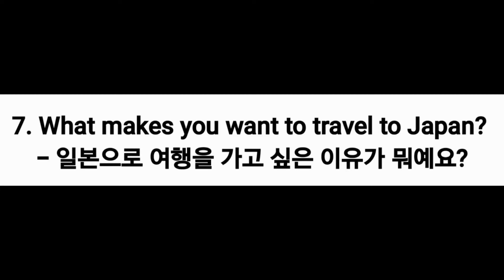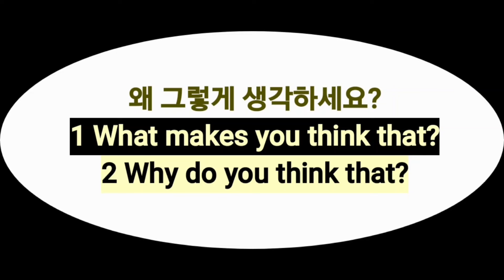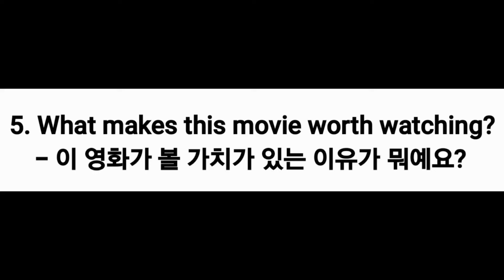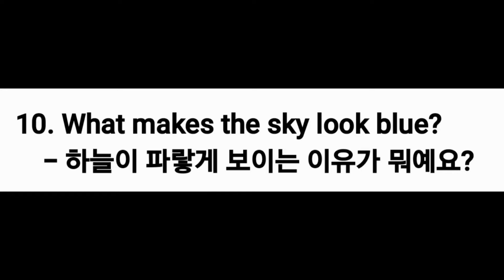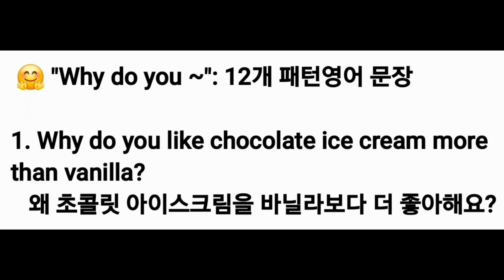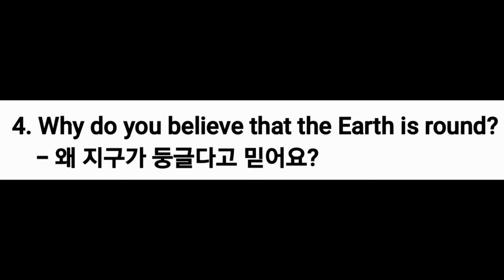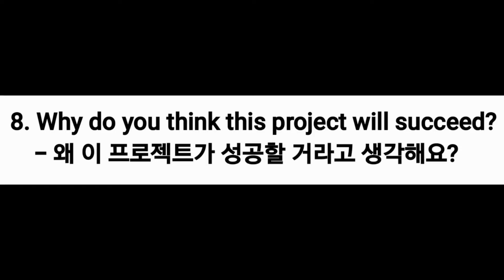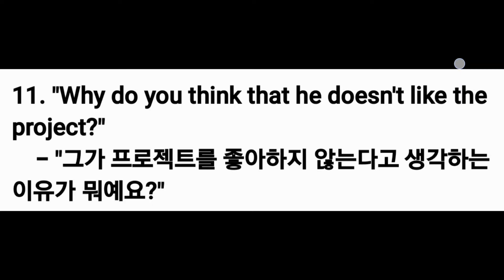🤔 왜 그렇게 생각하세요? 영어의 2가지 표현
The two phrases have slightly different nuances:

1. **What makes you think that?**
   - Implies curiosity or skepticism.
   - Often used when the speaker is surprised or doubtful about the reasoning behind someone’s thought.
   - Example:
     *"What makes you think that she’s upset?"*
     (You’re surprised they think this and want to know their reasoning.)

2. **Why do you think that?**
   - A more neutral way of asking for the reasoning behind someone's thought.
   - It doesn’t necessarily imply doubt or surprise.
   - Example:
     *"Why do you think that the weather will be bad tomorrow?"*
     (You simply want to know their thought process.)

### **Summary of the Difference**
- **"What makes you think that?"**: Focuses on the cause or trigger for their thought.
- **"Why do you think that?"**: Focuses on the logical reasoning behind their thought.